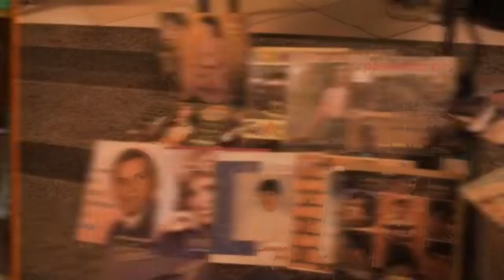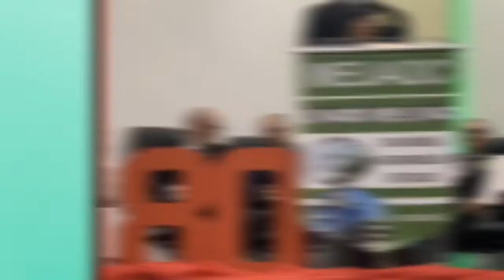Ozeias de Paula - Tu me Guiarás . V Encontro Meuadc Anos 70-80.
Ozéias de Paula .
Tu me guiarás